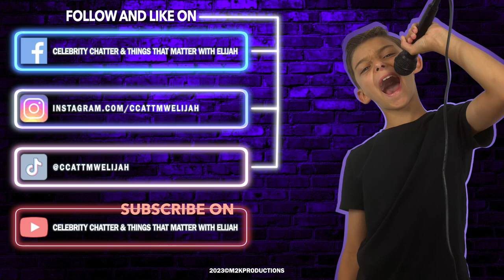Episode 95: Paris Themmen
Paris is known as Mike Teevee in Willy Wonka & the Chocolate Factory (1971)!